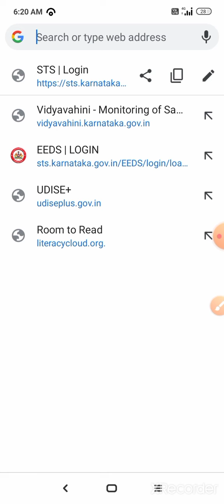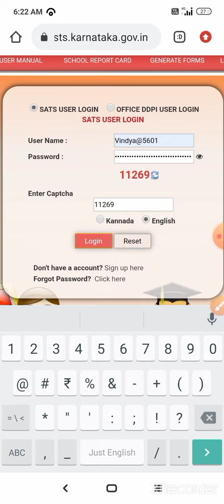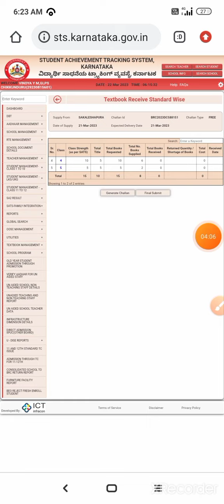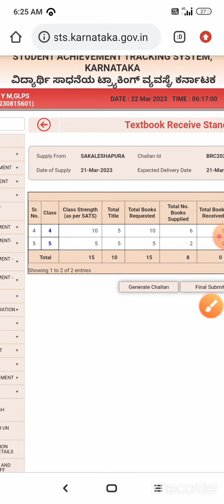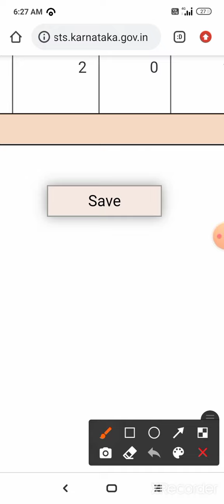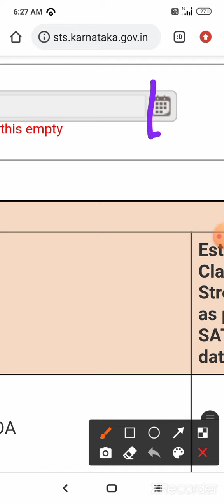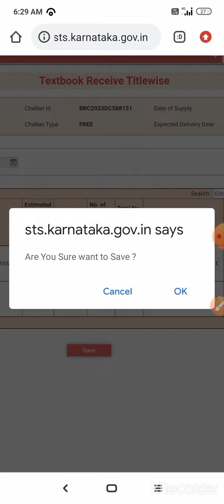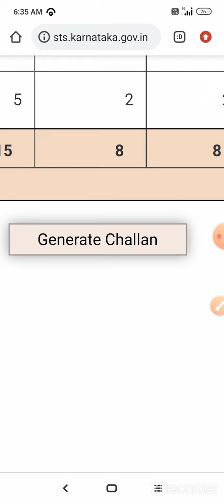Text book DC generate ಮಾಡುವ ವಿಧಾನ.